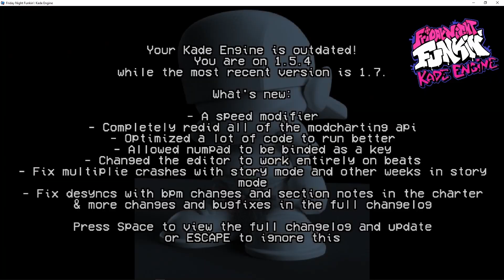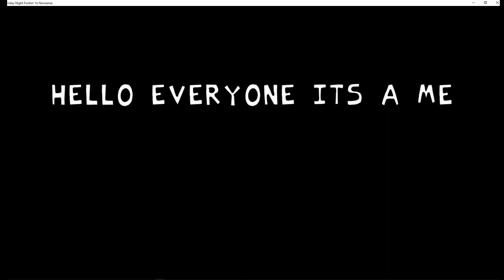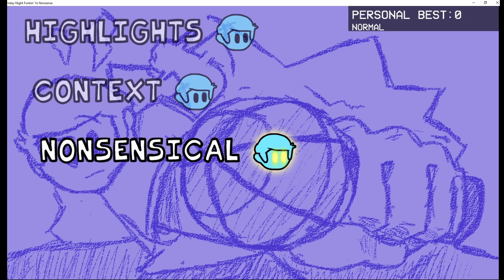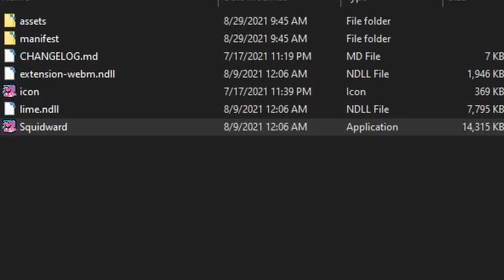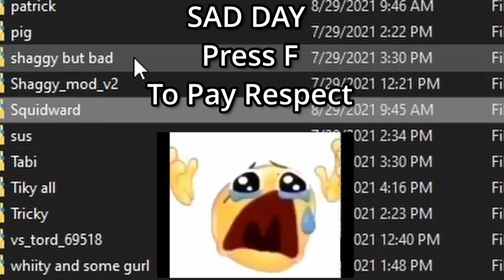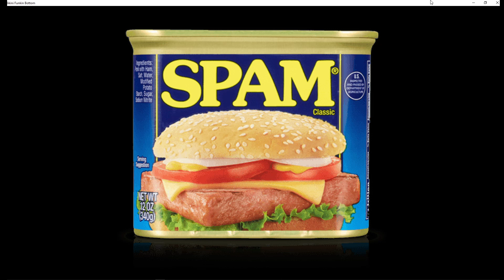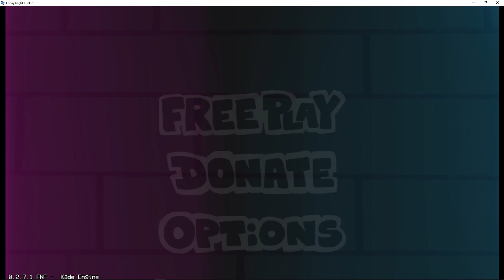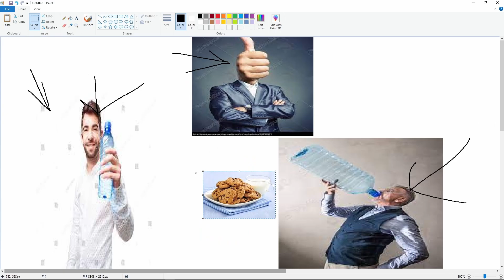Playing FNF till my hands hurt 2 - I have defeated Matt forever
Hi guys, I know I said this would be uploaded on Sunday, but I underestimated how long it would take to edit, so sorry for that. But I guess if I rushed the video it would have turned out bad. Also, I know it's 20 minutes long, but it's still a good video. Thank you all for all the support recently, and thanks for the new subs as well, welcome all to my channel if you're enjoying my videos consider subbing and like the video as well. Again, shout-out video at 50 subs and 3-year anniversary video coming soon. Anyway, goodbye and hope you enjoy FNF till my hands hurt 2, 8 likes for part 3. Have a good day, and stay safe. BYE

Comment: "SpongeBob is epic" if you see this